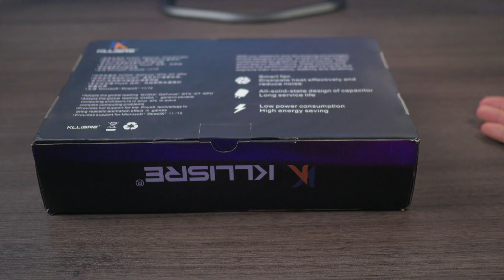PREÇOS ATUALIZADOS NA PROMOÇÃO - RTX 2060 ASUS DUAL de R$1508 do ALIEXPRESS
💥CORRAM! NOVA PROMOÇÃO💥

✅RTX 2060 ASUS DUAL ATUALIZADO SAINDO POR R$ 1508💥
USE O CUPOM: marcas120

⬇OUTRAS OPÇÕES DE RTX 2060⬇
✅ RTX 2060 6GB 51RISC - R$ 1.357💥
CUPOM: marcas120

✅ RTX 2060 6GB ZOTAC - R$ 1.601💥
CUPOM: marcas120

Hoje venho trazer o unboxing da RTX 2060 ASUS Dual. A placa de vídeo não foi taxada e estava custando R$ 1800 quando adquirir, porém agora está mais barata, com o preço um pouco maior que R$ 1508. No vídeo vamos avaliar o estado dela e se vale a pena comprar mas esse hardware da China. Fique ligado nos próximos vídeos porque ainda vamos trazer os testes de desempenho nos jogos que vocês pedirem nos comentários.
✅ Entre no nosso grupo de promoções no Telegram🔥🔥🔥.

amzn.to/3gZPaaa - Diversos produtos
amzn.to/33Hu5LC - PS5 Versão Padrão
amzn.to/39N17kB  - PS5 MÍDIA FÍSICA  HORIZON  FW (R$4749.90)
amzn.to/3xP0vmr - PS5 DIGITAL HORIZON FW (R$4249.90)
amzn.to/2RxLxN7 - PS5 Versão Digital
amzn.to/344WhYU - XBOX SERIES X
amzn.to/2HGgLjf - XBOX SERIES S
amzn.to/3qWGUvc - Livros e Ebooks
amzn.to/2OBEPI4 - Assine o Amazon Prime
amzn.to/3gZPaaa - Diversos produtos